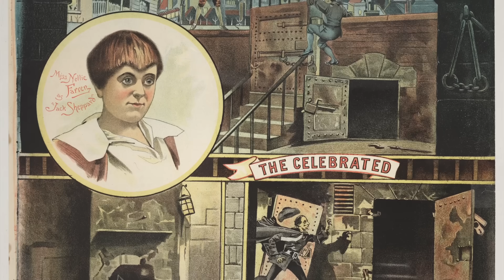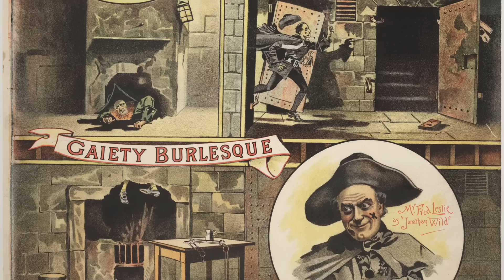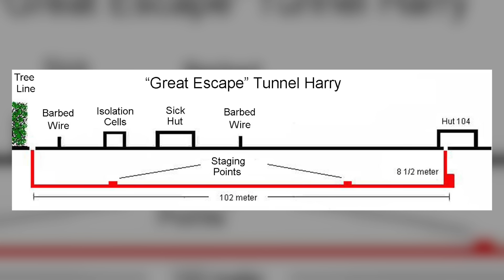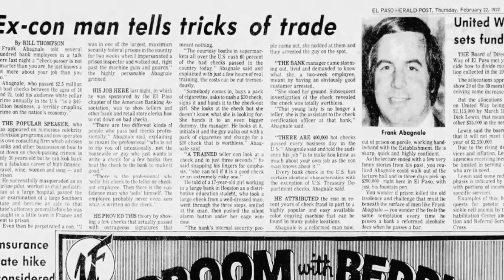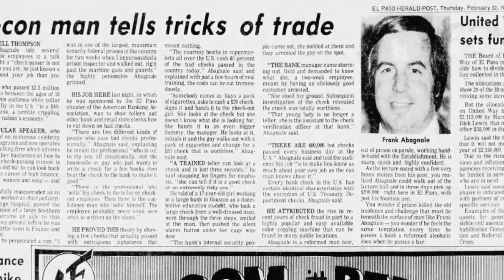10 USKOMATONTA VANKILAPAKOA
Historiasta tunnetaan useita toinen toistaan kekseliäämpiä vankilapakoja. Kaikki vangitut rikolliset eivät suinkaan tyydy kohtaloonsa, vaan yrittävät keinolla millä hyvänsä päästä takaisin vapauteen. Senpä takia vankiloiden turvatoimissa täytyy olla jatkuvasti askeleen edellä. Tällä videolla sukelletaan kymmenen erikoisen ja uskomattoman vankilapaon maailmaan! Mukana on sekä klassikoita että vähemmän tunnettuja tapauksia.

AIKALEIMAT:
00:00 Johdanto
01:26 10. Britannian suurin vankilapako
03:16 9. Pascal Payetin helikopteripaot
05:32 8. Jack Sheppardin neljä pakoa
07:33 7. Rakkaus apuna vankilapaossa
09:21 6. Suuri pakoretki
11:38 5. Korean Houdini
13:05 4. Nektariinipako
14:49 3. El Chapon tunnelipako
16:52 2. Suuren huijarin vankilapako
18:31 1. Pako Alcatrazista
20:48 Loppusanat

- 9. Pascal Payetin helikopteripaot ja
- 2. Suuren huijarin vankilapako ja